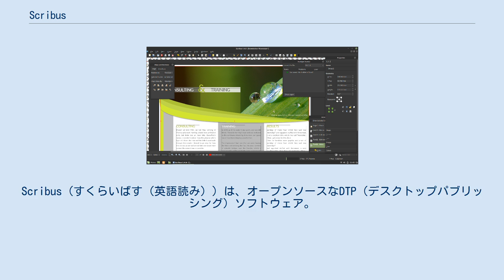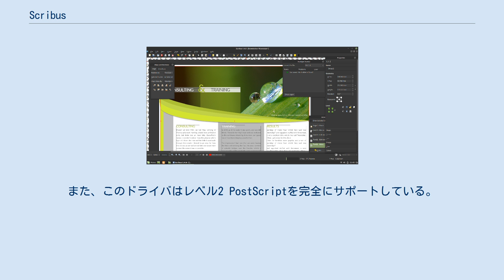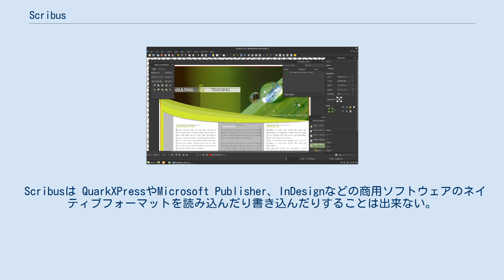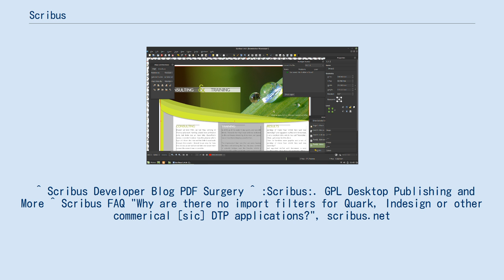Scribus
Scribus（すくらいばす（英語読み））は、オープンソースなDTP（デスクトップパブリッシング）ソフトウェア。
動作OSは、Linux、UNIX、macOS、OS/2およびWindows（NT系）。
 Adobe PageMakerやQuarkXPress、Adobe InDesignの様に高度なページレイアウト機能を持つ。
 Scribus は、柔軟なレイアウト構成、植字およびプロ品質のイメージセッティング装置のためのファイル調整や、動的・対話的なPDFのプレゼンテーションや組み版の作製を目的として設計されており、使用目的としては新聞、パンフレット、会報、ポスターや冊子などがある。
 Scribus は、SVGを含み広範な画像形式ファイルの利用が可能となっており、CMYKやICC プロファイルによるカラーマネージメント機能がPythonによるスクリプトとして組み込まれており、24以上の言語で利用可能である。
 印刷は、組み込みのレベル3 PostScriptドライバによって行われ、TrueTypeやType 1、OpenType等のフォント埋め込みもサポートされている。
また、このドライバはレベル2 PostScriptを完全にサポートしている。
 PDFへの対応は透過、暗号化および入力可能なフォーム、注釈、ブックマークを含む。
PDF のエクスポートは問題無いが、インポートと編集は出来ない。
またScribusがエクスポートしたPDFファイルは、プロポーショナルフォントを含む場合Acrobat Readerで検索することが出来ない 。
 ファイルフォーマットはSLAと呼ばれ、XMLで記述されている。
OpenDocumentのテキスト形式ファイルやリッチテキスト、マイクロソフトワード形式およびHTML形式のファイルが（制限はあるものの）インポートが可能である。
 Scribusは QuarkXPressやMicrosoft Publisher、InDesignなどの商用ソフトウェアのネイティブフォーマットを読み込んだり書き込んだりすることは出来ない。
開発者はこれらファイルフォーマットのリバースエンジニアリングは非常に複雑であり、またこれらのソフトウェアの開発元から法に訴えられる恐れがあると考えている 。
 ^ “March 2019 - Scribus”. The Scribus Team. 2019年3月8日閲覧。
 ^ “1.5.7 Released - Scribus”. Scribus Wiki. 2021年4月27日閲覧。
 ^ Scribus Developer Blog PDF Surgery ^ :Scribus:. GPL Desktop Publishing and More ^ Scribus FAQ "Why are there no import filters for Quark, Indesign or other commerical [sic] DTP applications?", scribus.net